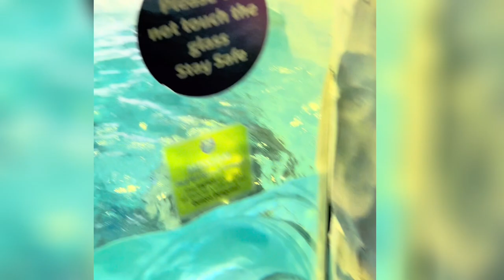A visit to the sea life center | toddler | adventure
🌊 Join us for a delightful family adventure at the Sea Life Centre with our adorable toddler! 🐠 In this heartwarming vlog, we explore the mesmerizing underwater world, encounter fascinating marine life, and witness our little one's wonder and joy.

🦑 Watch as our toddler's eyes light up at the sight of colorful fish, playful sea otters, and graceful sea turtles. It's a day filled with laughter, discovery, and precious family moments you won't want to miss!

Join our journey and be part of our growing YouTube family. 🥰